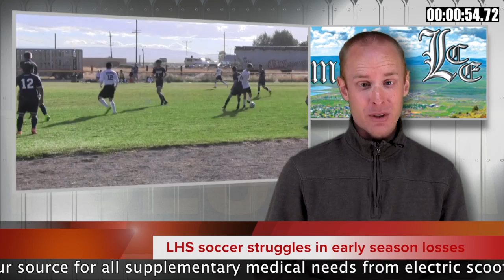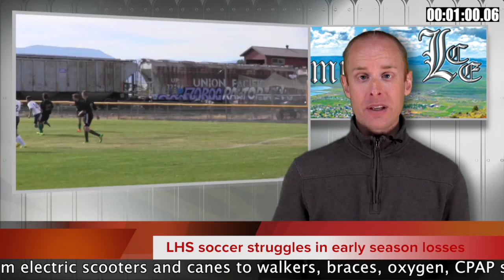Lake County Flash: Friday, Sept. 9, 2016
It's the Lake County Flash for Friday, Sept. 9, 2016 -- your two-minute video news source for all things Oregon Outback. Catch a new Lake County Flash every Friday!

This week's Flash features stories about the Lake County District Attorney race, Lakeview High School soccer, a Lake County artist exhibiting her work in New York, and a North Lake vs. Paisley volleyball match scheduled for Friday night.

This week's edition of the Flash is supported by Lake Health Medical Supply, your source for supplementary medical needs like canes, walkers, braces, electric scooters, CPAP oxygen supplies and so much more.